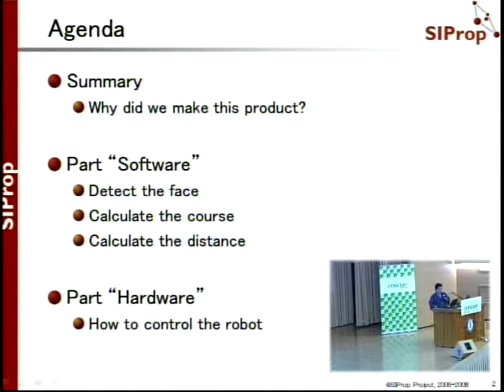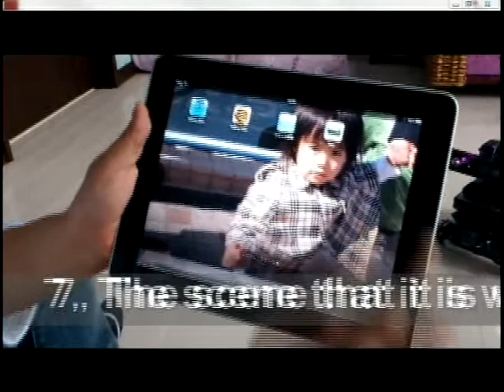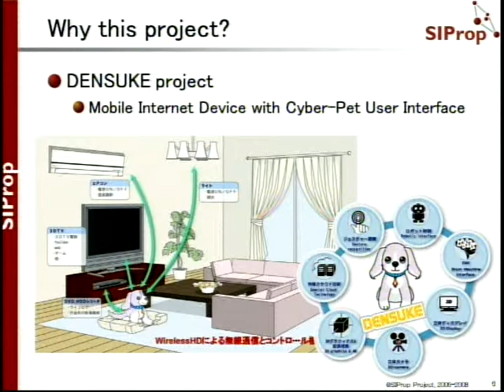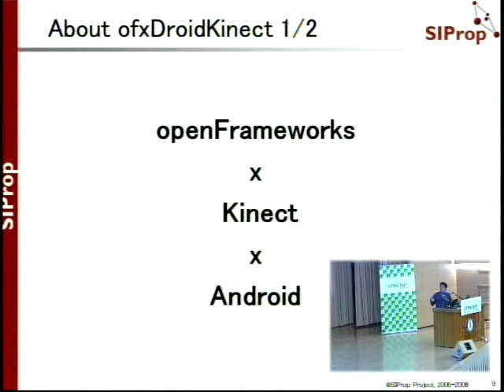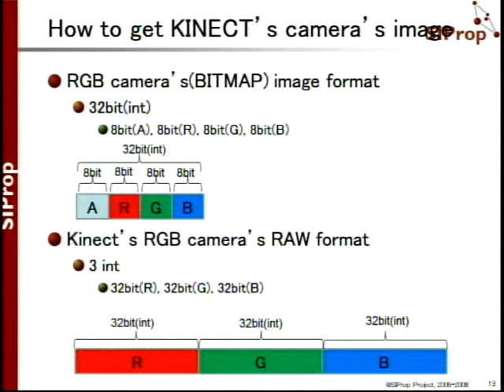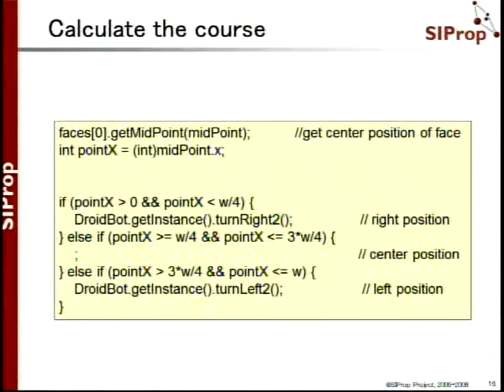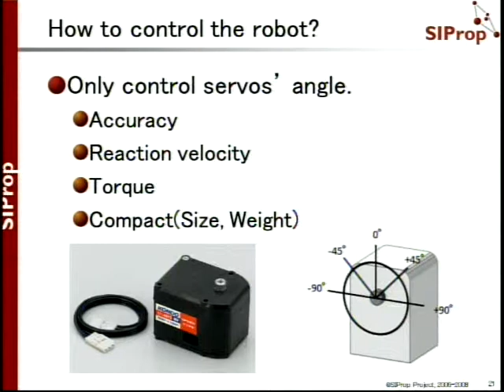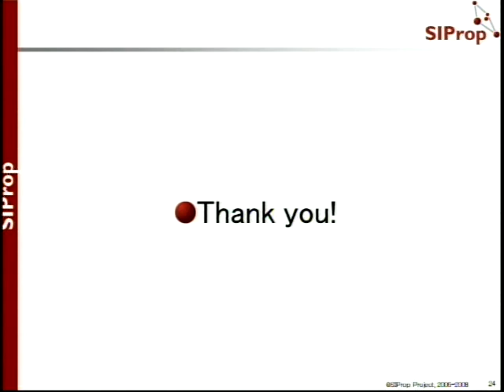[COSCUP 2011] Kinect x Android x beagleboard-xM = Auto Chasing Turtle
Noritsuna Imamura
Coordinator of OESF Open Lab
English Android
This product is ""Auto Chasing Turtle"". By autonomous control, this robot recognizes people's face and approaches to the detected human. The scene that it is working in real time can be seen by iPad. It is built by using Kinect as sensor and using Linaro kernel + Android + openFrameworks as application framework.

I'm a coordinator of OESF Open Lab(Taiwan&Japan) & future system WG And I'm a starting member of the biggest Android community in Japan